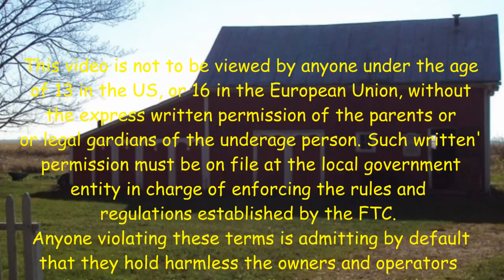Sewing Up The Rips Drag Bag Repairs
Repairing The Big Bagger-Drag Bag On Ebay From prettygoodshopss
Published 3/8/23

The bag worked fine so I tested it to destruction.
Not recommended, but I wanted to see if just how much it could take.
The bag tore because I overloaded it with all the debris from the whole yard.
When I went to unload it the bag had a small tear in it and the tear opened up as I was dumping it.
Don’t do that if you own one.
I intended to buy a new one because the price was only $24.
Then this winter I thought I wonder if I can sew up the tears? I had the Singer 66 set up for another project so I went ahead and sewed up the tears. This spring we will try it out and see how it works with some planned improvements.

I think I have fixed the T Shirt problem. I signed up with TeeSpring to make and deliver Old Sneelock’s Workshop T Shirts. You can go
Mulching bagger, leaf bag, Drag Bag, Singer 66, upholstery thread, nylon bag, seam, sewing machine,